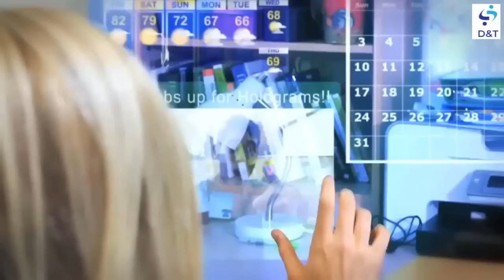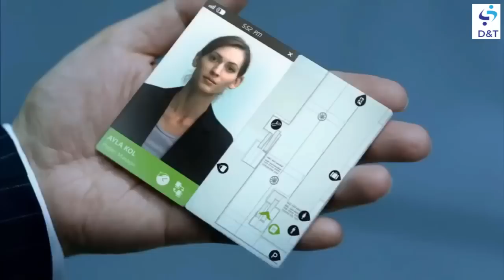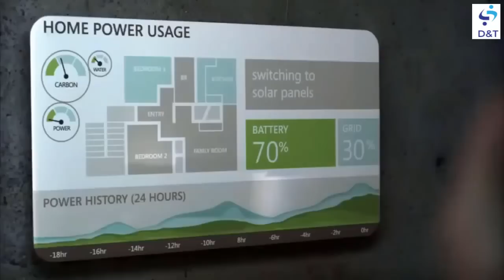Top 5 Future Technology Inventions - 2019 - 2050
future technology
5 secret watches
future gadget
future world
next world
future newspaper
Amazing inventions
new technology
and cool gadgets!
awesome technology is easy to come by, the hard part is finding the new technology. These cool gadgets and inventions will leave you
These are high tech things you never knew...
5 new inventions that prove the dawning of the technological age is upon us. Hold onto your butts, and your pants.